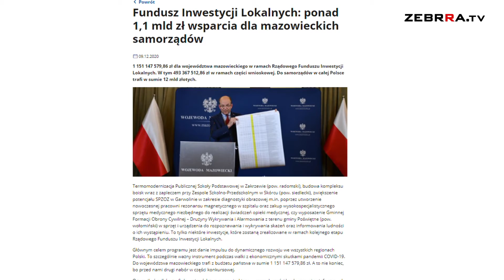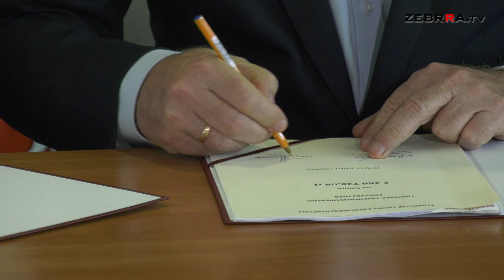Wiemy kto otrzyma środki z Funduszu Inwestycji Lokalnych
Blisko pół miliarda złotych zostanie przeznaczone lokalnym samorządom województwa mazowieckiego w ramach drugiego etapu rządowego Funduszu Inwestycji Lokalnych. O wynikach naboru poinformował wczoraj wojewoda mazowiecki Konstanty Radziwiłł.